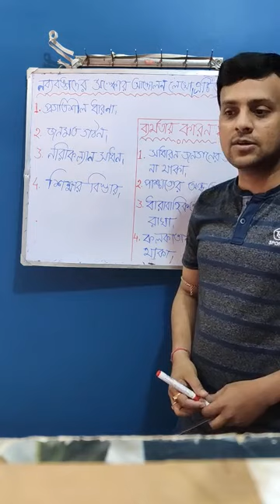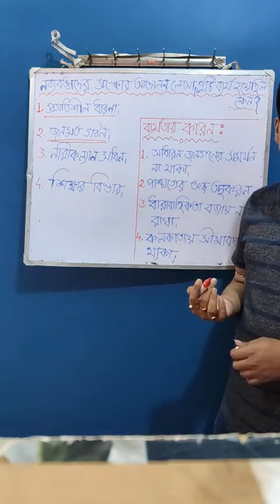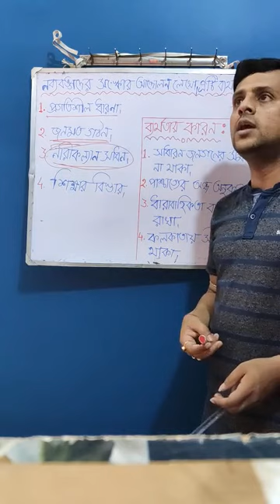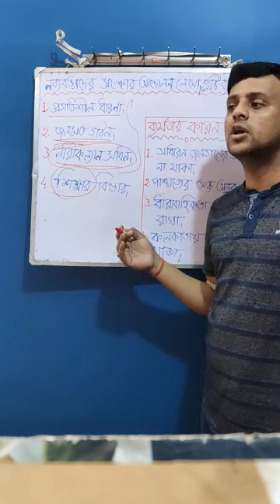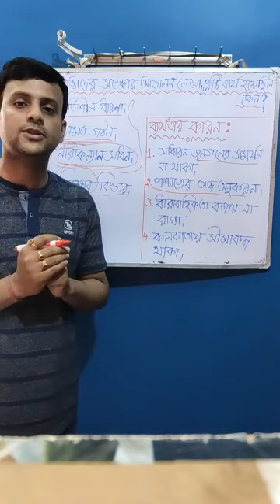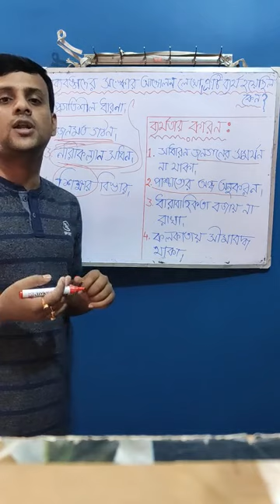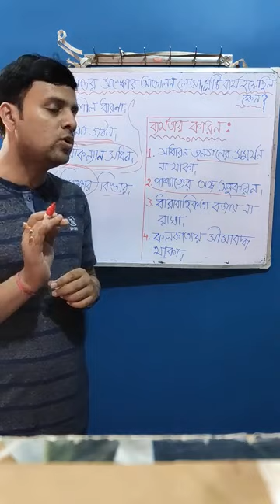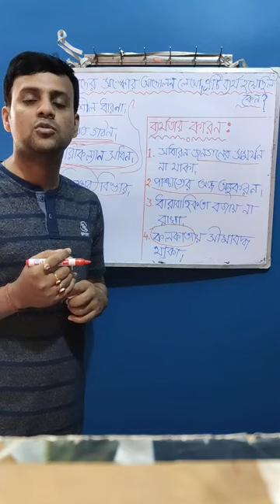নব্যবঙ্গদের সংস্কার আন্দোলন। আন্দোলনের ব্যর্থতার কারণ।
দ্বিতীয় অধ্যায়: সংস্কার: বৈশিষ্ট্য ও পর্যালোচনা। এই অধ্যায়ের প্রশ্ন উত্তরের জন্য উপরের লিংকে ক্লিক করুন।
© ইতিহাসের পাঠশালা। অভিষেক দত্ত। ইতিহাস/ শ্রেণি-দশম।